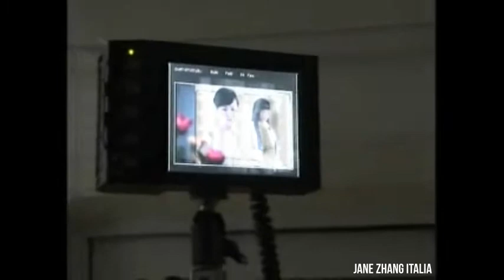Jane Zhang 张靓颖 & Jennifer Li 李慧珍《你叫甚麽名字/What's Your Name ?》Shooting footage + Official MV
This wonderful song is collected in Jennifer Li's 2006 album《爱死了/Love is Dead》and Jane Zhang's 2017 album《Duets》.
Composer: 吴梦奇, Lyricist: 文雅.

I suppose Jane's passion for Starbucks coffee was born at 6:05 of this video. 😆

Lyrics:
(李慧珍)爱从来不可能理智
(李慧珍)投入了就难以自持
(李慧珍)幸福是做爱做的事
(李慧珍)用飞蛾扑火的方式
(张靓颖)用飞蛾扑火的方式
(张靓颖)做一个快乐的傻子
(张靓颖)一辈子就只此一次
(张靓颖)接近于完美的奢侈
(李慧珍)我们多相似 爱上了就不容一点瑕疵
怎能浅尝即止
(张靓颖)像所有平凡的女子
(张靓颖)也有多少心事不欲人知
冷暖自己知
(李慧珍)不用知道你叫什么名字
(李慧珍)现在生活在哪个城市
(李慧珍)抵抗现实想要把日子都过成诗
(李慧珍)我们偶尔矜持 偶尔放肆
(张靓颖)不用知道你叫什么名字
(张靓颖)人海之中却似曾相识
(张靓颖)爱和被爱都是上天给与的恩赐
(张靓颖)我们可以慷慨 可以自私
你叫什么名字
什么名字